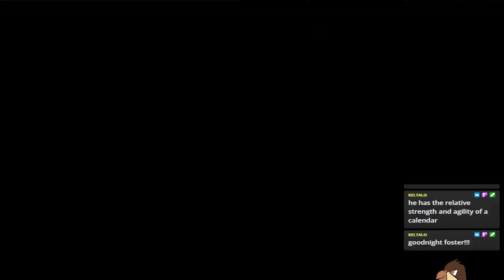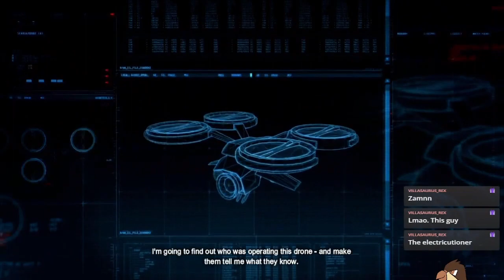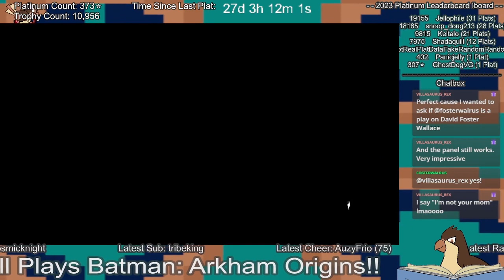Batman Originates - Batman: Arkham Origins Ep. #1 (Edited Stream VOD)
Episode 1 of Batman: Arkham Origins Playthrough for the PlayStation 3.
It's Christmas Eve & all through Gotham every criminal and villain stirring. They say it's better to give than to receive, you know? That's what Black Mask is thinking when he stages a prison break at Blackgate Penitentiary, kidnaps Commission Loeb and hires a horde of assassins to arrive in Gotham. just for Batman. Can the vigilante handle these deadly presents all at once or will this season of giving be too much to bare?

Timestamps:

0:00 Start
4:00 First Sighting
10:50 The Other Mask In Town
14:30 Clean Slate
17:40 Rooftop Croc
23:30 Assassin Roll Call
28:03 Quick Costume Showoff
29:27 Control Tower Investigation
37:17 Pre-Riddler Enigma
45:54 Fashionably Early
51:24 Out of A Jam
53:55 Triangle Strategy
1:00:08 The Final Offer
1:03:44 Onboarding
1:10:03 ARE… YOU… READY?!
1:11:31 *FACEKICK*
1:25:21 Theatre Room Encounter
1:28:25 Meeting The Penguin
1:30:18 Meeting Deathstroke

If you're curious, the skips in this video are edits where I remove my stream breaks (and some spoiler-y stuff) out of the VOD. Hope you enjoy!